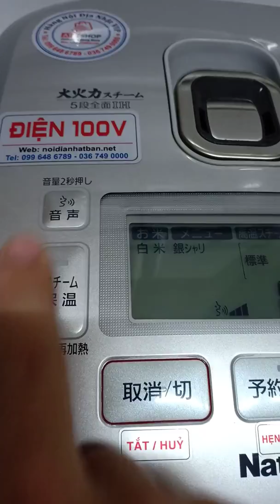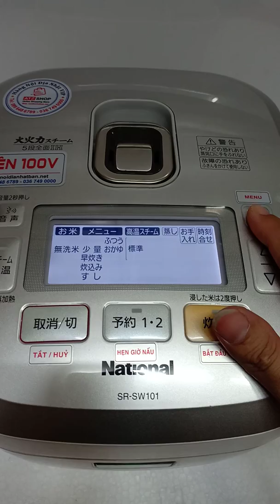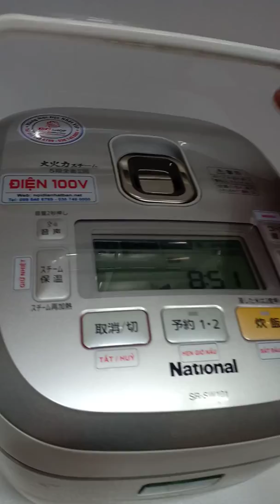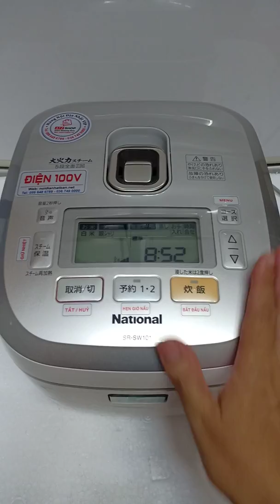Lên toàn nồi nấu cơm ngon. VIP mới đc. National1L. Dòng 5 bước nấu IH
🏡 Sau lưng chung cư Botanica 104 Phổ Quang, P2, Tân Bình, Tp HHCM.